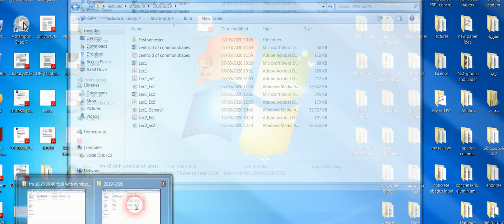Centroid of composite area